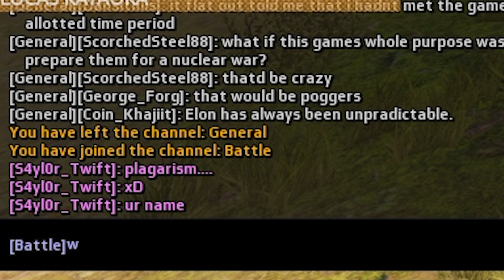Can TWITCH CHAT Win A Game of Crossout?!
THANK YOU DougDoug for inspiring this challenge :D I am merely a small YT'er but still, here is his channel!

Social medias, GO FOLLOW THEM NAO!

Remember to flag any negative comments that you come across. The community is build on good vibes, so let's join forces and keep it that way together. Appreciate you for being here :-)